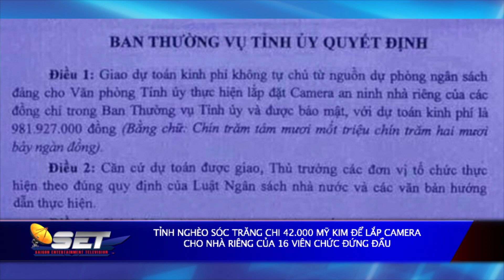Tỉnh nghèo Sóc Trăng chi 42,000 mỹ kim để lắp camera cho nhà riêng của 16 viên chức